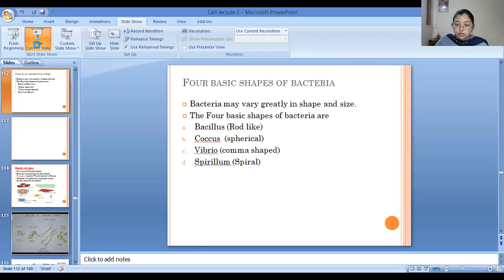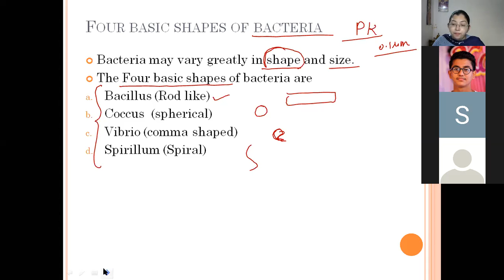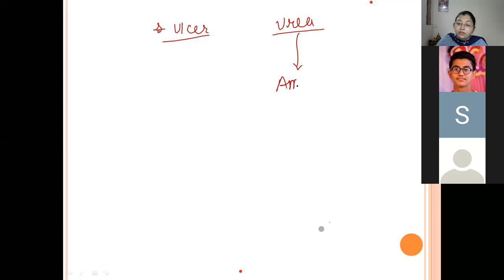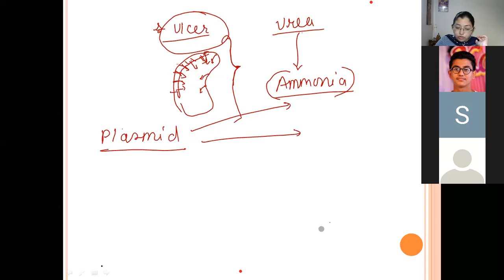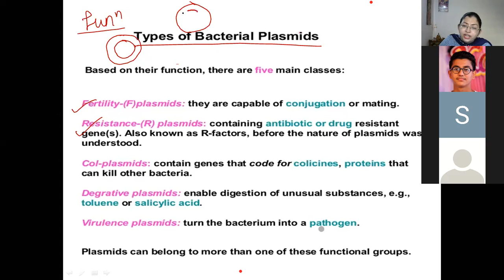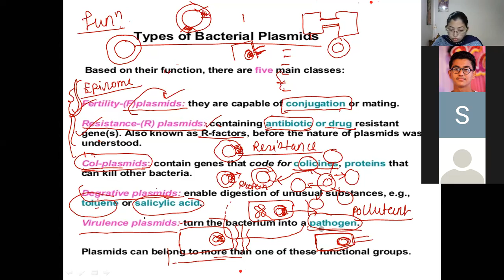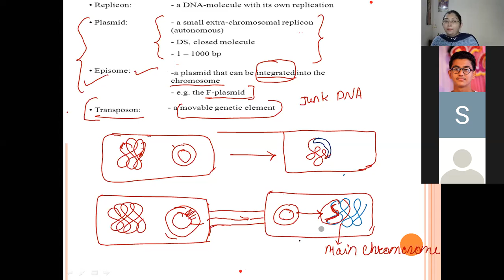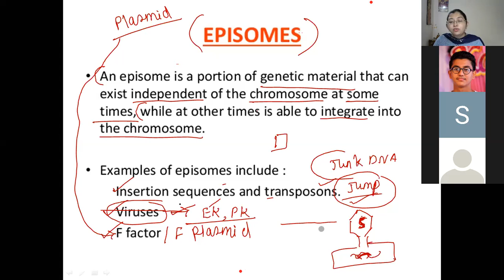Lecture 15 plasmid and episomes